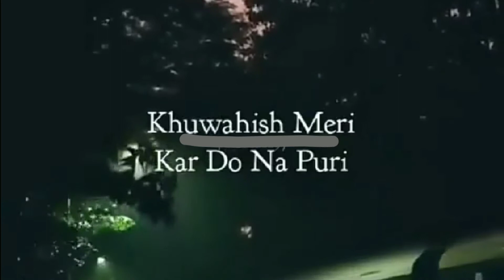Ishq Adhura Duniya Adhuri